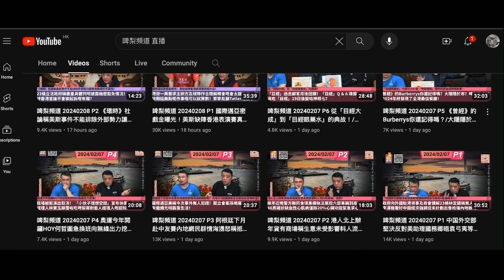20240207 打女人偷錢賊林匡正呢晚做完晚報即刻死去靚煲皇乞飯食，賤種泰係9號自爆本來餐飯係強國癲閪梁珍請，點知病咗無嚟，唔洗癲閪俾番錢，原來靚煲皇個仆街老細係度，餐飯咪唔洗錢囉。又偷灣仔餐廳相